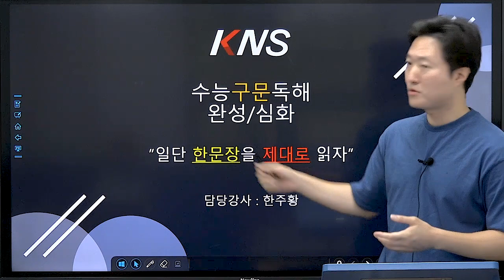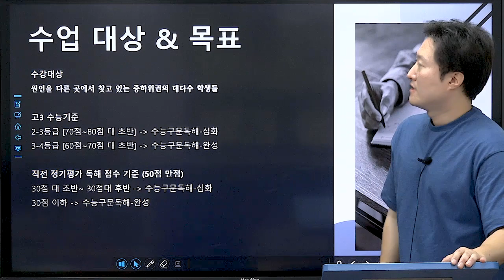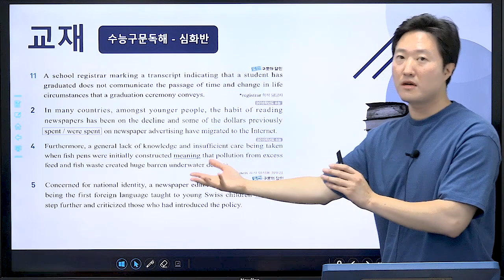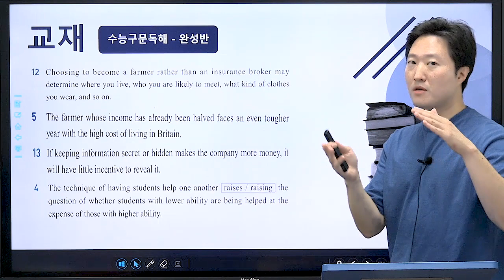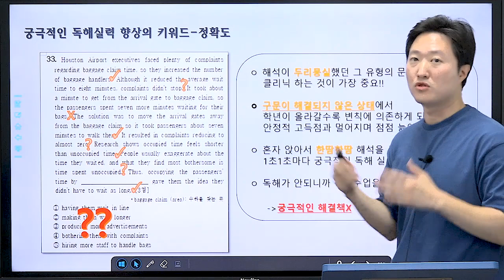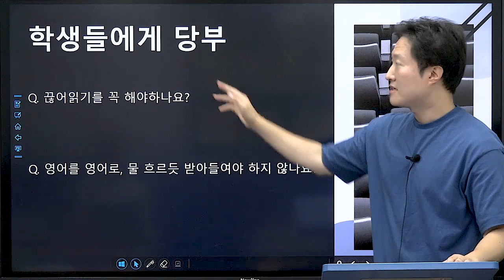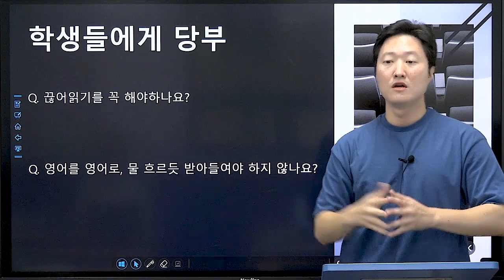[KNS 여름방학 프로그램] 고등 수능구문독해 반 - 한주황 선생님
0:00 인트로
0:27 수업 대상 & 목표
2:21 교재
3:15 수업 FLOW
3:31 관리 방식
3:49 우리는 왜 독해문제를 틀리는가?
4:48 학생들에게 당부